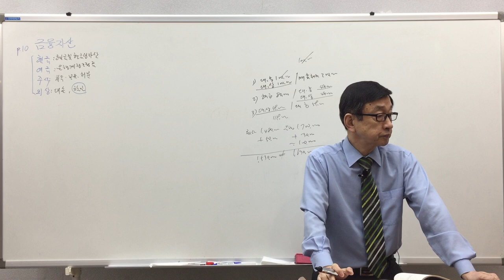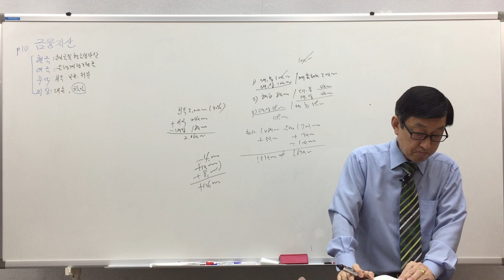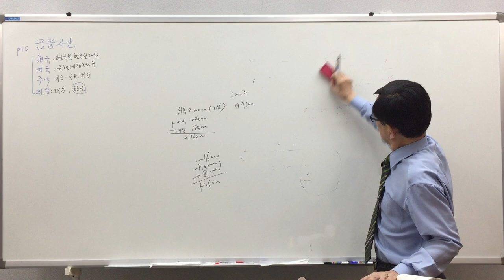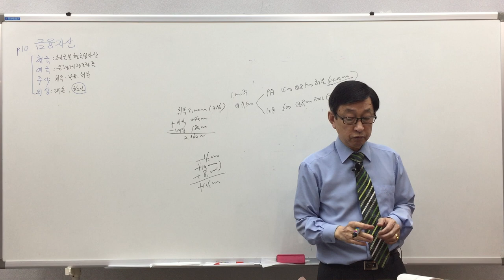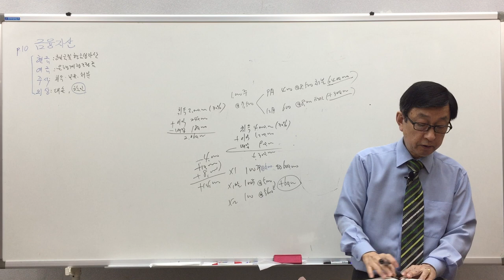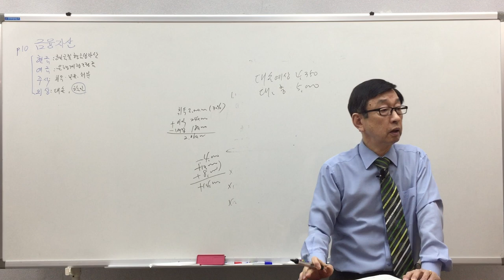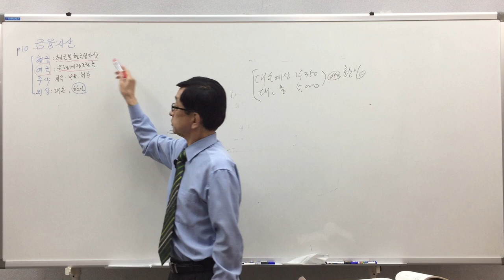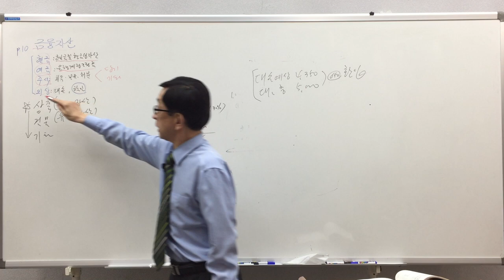[주전무] 2020년 주택관리사 회계원리 기출문제 3-3